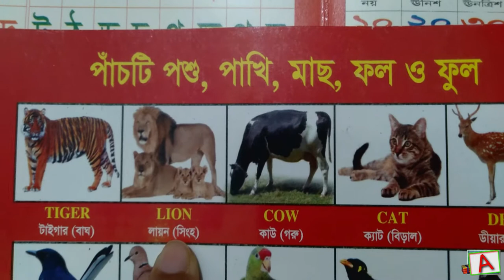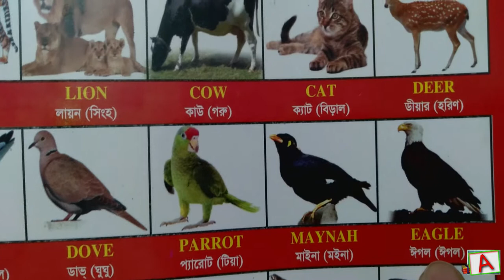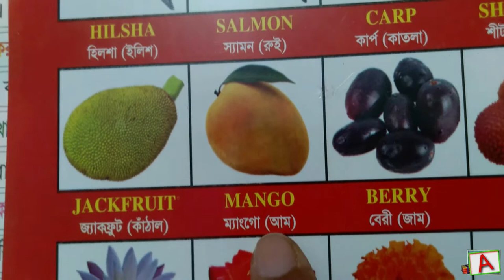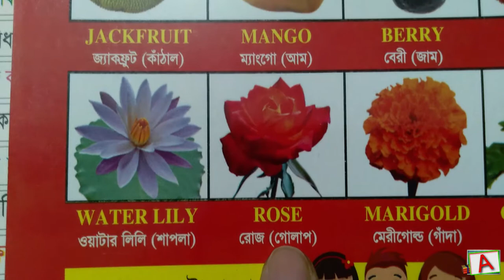৫টি পশুর নাম / ৫টি পাখির নাম / ৫টি ফলের নাম / ৫টি ফুলের নাম / ৫টি মাছের নাম / 5 ANIMALS/ 5 FRUITS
কেজি প্লে নার্সারী ভর্তি পরীক্ষার্থীদের জন্য সহায়ক